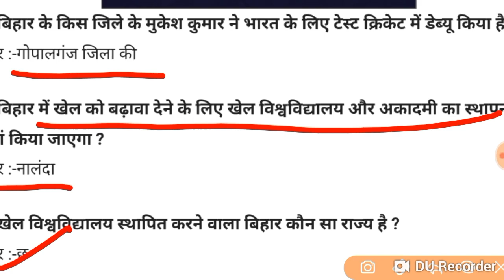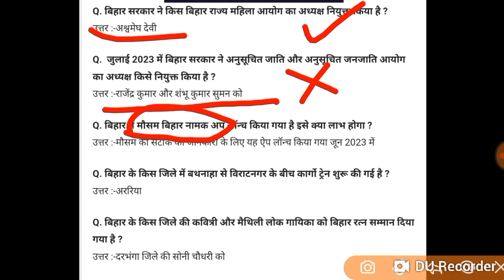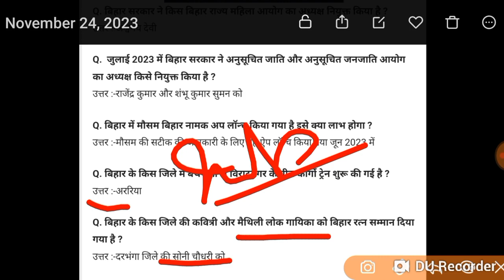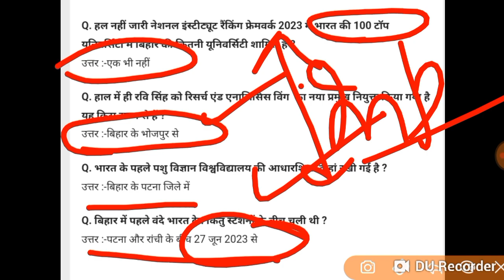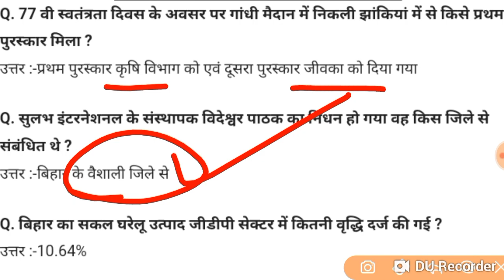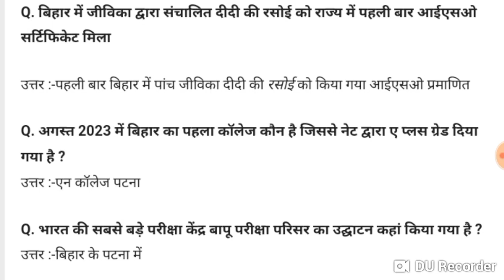Bihar शिक्षक भर्ती के बिहार current affairs part -3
BPSC 2.0 music vacancy 2023
bihar steT music teacher vacancy 2023,

For more job updates & vacancies, u can join my other groups

BPSC tgt pgt 2023 online english class,
BPSC tgt pgt 2023 online maths class,

lekhpal vacancy,
emrs preparation,
DSSSB gs solved paper,
up LT Grade 2022 online class,
DSSSB online class,
how to prepare for DSSSB,
how to crack DSSSB music teacher exam,
DSSSB,
dsssb paper 1 syllabus,
dsssb music syllabus,
DSSSB previous year solved paper,
dssssb music teacher salary,
bpsc dance teacher ki taiyari kaise karein,
bpsc music teacher syllabus,
bpsc dance teacher syllabus,
DSSSB music teacher prepration,
DSSSB special education teacher recruitment,